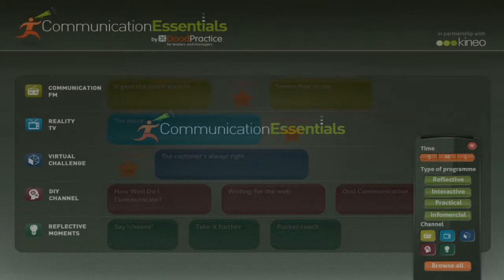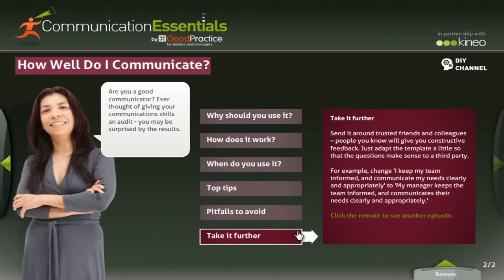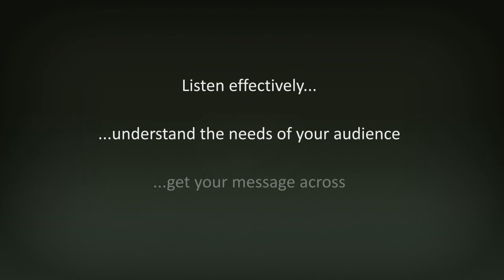Communication E-Learning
Communication E-Learning (part of the Kineo Essentials range)